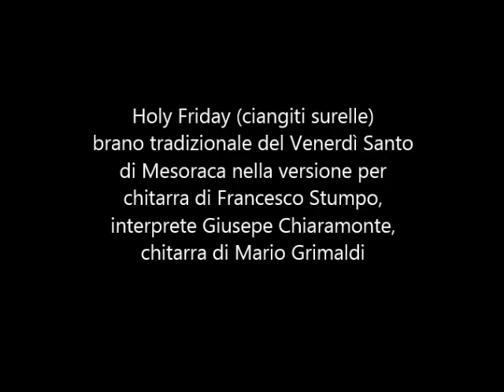Filmato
Holy Friday (ciangiti surelle) canto tradizionale della Settimana Santa di Mesoraca nella realizzazione per chitarra di Francesco Stumpo (ed. Sinfonica). Interprete Giuseppe Chiaramonte, chitarra Mario Grimaldi.